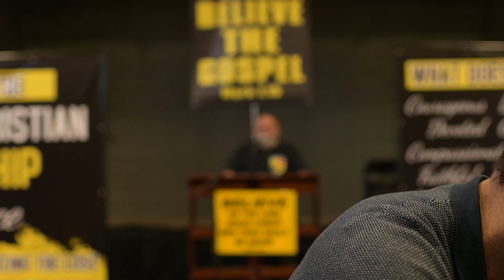Ruben Israel | 2023 Men's Christian Leadership Conference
📲 "Foundational Pillars of the Christian Faith"